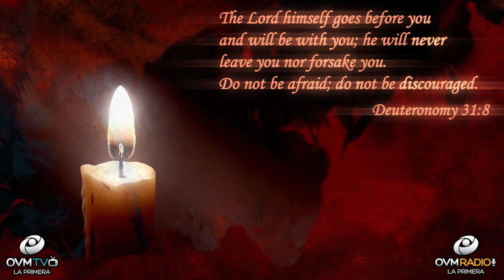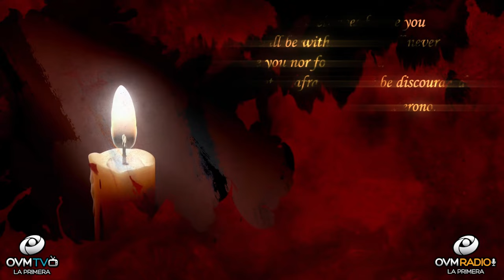Have Faith and know everything will work out for the best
Hello!

Let’s reflect on life endeavors with a positive outlook. Although tough times and challenges can abruptly make an appearance, we can receive a positive message to lift our spirits. An encouraging quote can be easily found in the following bible verse. Let’s go to the word in

Deuteronomy 31:8 The Lord himself goes before you and will be with you; he will never leave you nor forsake you. Do not be afraid; do not be discouraged.

Have faith and know that everything will work out for the best, it’s God’s promise for your life. I pray you feel renewed and encouraged today! God loves you and I do too.